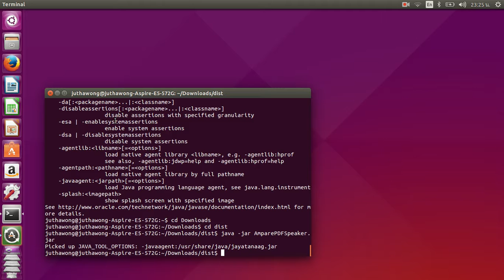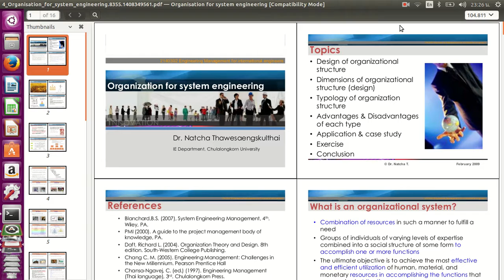Read PDF Files Out Loud on Linux using Ampare PDF Speech Reader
Read PDF Files such as ebooks , scanned document , word ,excel , lecture slide powerpoint and more as long as it is in pdf.

Ampare PDF Speech Reader is a software that reading books for lazy people , blind or everyone in this world.